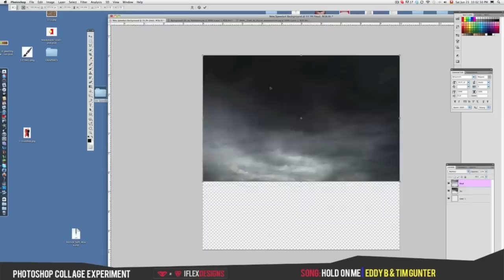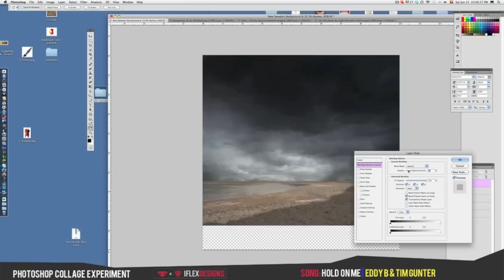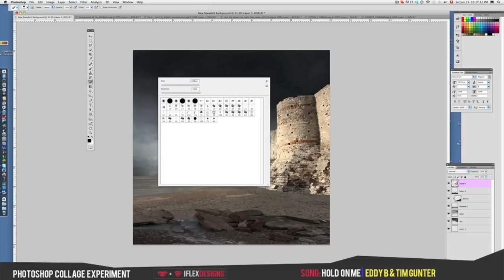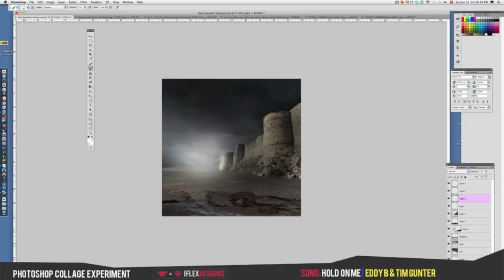SpeedArt Photshop Collage Experiment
Hey everyone,
Today i have something rather special and new in my style. I tried out a photoshop collage experiment, and i myself think it came out pretty sick. Keep in mind that I started work with photoshop roughly 1 month ago now. I enjoyed making this, and i am sure that i will produce work like this again in the near future.

-Dyllan
-Dyllan